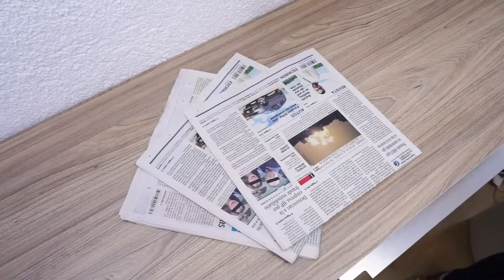Sprinkle the Tinkle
🐾 Whoops! Did your furry friend have a little accident? Don't worry about cleaning those tough stains anymore. With Whoops!, the quick and effective solution for pet accidents, you can clean up in seconds. Spend your time giving them all the love they deserve! ❤️

Discover how Whoops! transforms accident cleanup. Just love, no worries!